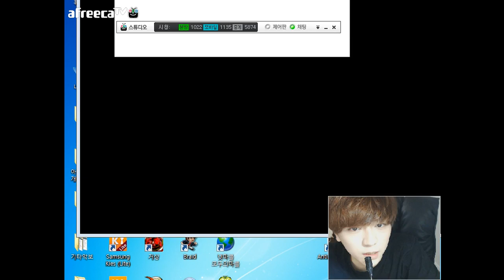[메이플스토리] BJ팡이요의 첫법사,비숍육성(53) maplestory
[20131206방송]
BJ팡이요의 처음 도전하는 법사육성!! 비숍육성!! 53회차